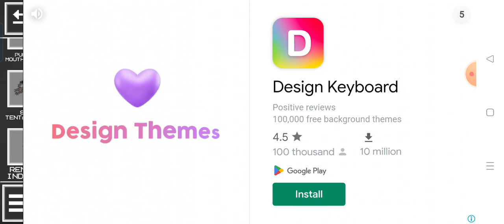remain indoors vs breaking news